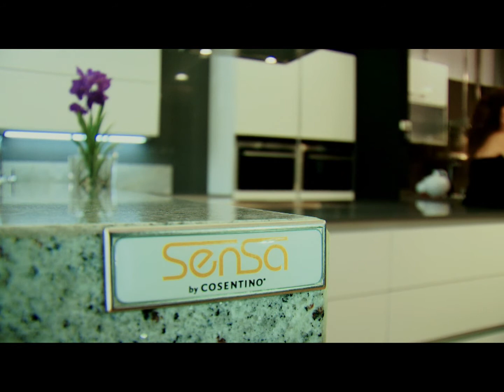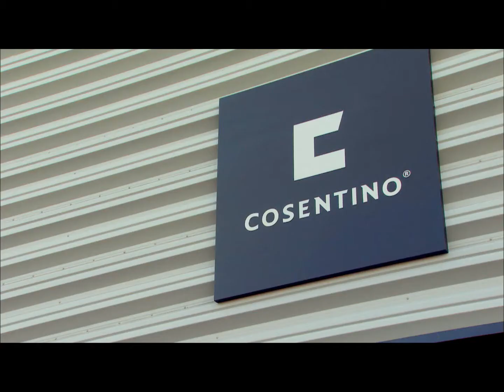Cosentino, uma empresa líder (Portuguese)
PT

Cosentino é uma empresa internacional líder no desenvolvimento de superfícies inovadoras para o mundo da arquitetura e decoração. Aposta na qualidade e segurança dos seus colaboradores, que se materializa no Instituto Cosentino e na Fundação Eduardo Augusto. O nosso plano de negócios para os anos de 2011 a 2014 prevê a duplicação da área industrial, com a construção de uma nova fábrica para a produção de superfícies, uma fábrica para a produção de cubas, um grande laboratório para o departamento de I&D e uma logística automatizada Centro. O programa Cosentino University e os Cosentino Centers são exemplos do nosso modelo de negócio. Nossa formação levou à criação da Universidade Cosentino para o progresso dos funcionários. Nosso modelo de distribuição é baseado em um excelente nível de serviço, juntamente com os Centros Cosentino e os momentos de vendas. Estamos presentes nos principais mercados do mundo, destacando-se o mercado norte-americano de bancadas.

Em primeiro lugar, a Cosentino é uma empresa internacional líder que aposta na qualidade e na segurança dos seus colaboradores. Isso se concretizou no Instituto Cosentino e na Fundação Eduardo Augusto. O nosso plano de negócios para os anos de 2011 a 2014 prevê a duplicação da área industrial, com a construção de uma nova fábrica para a produção de superfícies, uma fábrica para a produção de cubas, um grande laboratório para o departamento de I&D e uma logística automatizada Centro. O programa Cosentino University e os Cosentino Centers são exemplos do nosso modelo de negócios, enquanto o treinamento levou à criação da Cosentino University para o avanço dos funcionários.

Em segundo lugar, o nosso modelo de distribuição assenta num excelente nível de serviço, aliado aos Centros Cosentino e aos momentos de venda. Estamos presentes nos principais mercados do mundo, com destaque para o mercado norte-americano de bancadas, com forte relacionamento com grandes redes de utensílios domésticos e de construção, como The Home Depot, Lowe's e Sears. Além disso, existem milhares de varejistas de cozinha e banheiro.
Por fim, a Cosentino começou como um sonho de família e hoje é um projeto com grande potencial humano. Estamos presentes em 19 centros em Espanha, Portugal, França, Itália, Suíça, Bélgica, Holanda, Alemanha, Áustria, Suécia, Noruega, Reino Unido e Irlanda. O nosso sucesso deve-se à combinação dos Centros Cosentino, centros de demonstração de produtos e momentos de venda a centenas de clientes, automobilistas independentes e ao trabalho das nossas 15 fábricas de bancadas e produtos à medida.